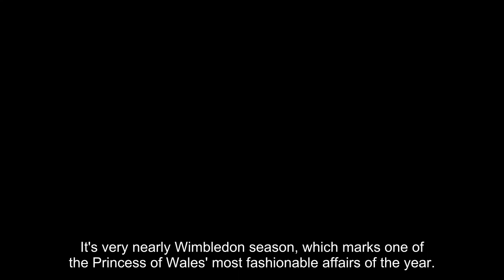Princess Kate rocks flippy mini dress to dance with Prince Louis' godfather in unearthed photos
It's very nearly Wimbledon season, which marks one of the Princess of Wales' most fashionable affairs of the year.

Known for her fit-and-flare dresses, colourful courtside ensembles and beautifully tailored summer suits, stylish Princess Catherine has often been joined at the All England Lawn Tennis and Croquet Club by her parents, Michael and Carole Middleton, and her lookalike sister, Pippa.

Princess Kate's bold sartorial choices have long reigned supreme amongst a fleet of Wimbledon whites, and one unearthed set of photos proves that Prince William's wife has always been a stylish It-girl.

Rewind to 2006, five years before the Prince and Princess of Wales tied the knot. A then 24-year-old Kate Middleton was spotted dancing at the Sony Ericsson WTA Tour's pre-Wimbledon party hosted by Sir Richard Branson, at The Roof Gardens.

Princess Kate rocked a flippy floral mini skirt for the glamorous occasion, layering her summery attire with a plunging linen jacket fastened with black buttons.

Rocking the go-to noughties trend, the royal wore pointed-toe kitten heels and styled her chocolate brown tresses in bouncy curls as she twirled on the dance floor with one of Prince William's closest friends.

Kate's dance partner was Guy Pelly, an entrepreneur and former nightclub owner who went on to become Prince Louis's godfather.

Guy is one of the closest friends in Prince William and Princess Kate's inner circle. A childhood friend of Prince William and Prince Harry, Guy not only helped organise William's bachelor party, but William and Harry w